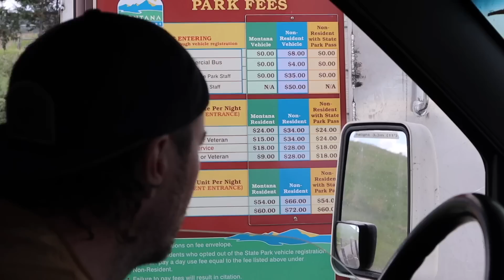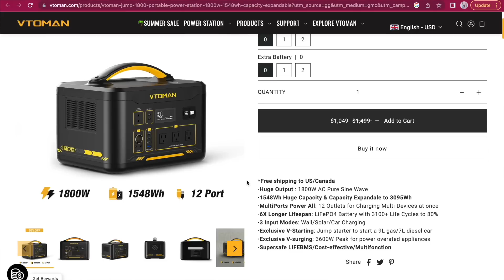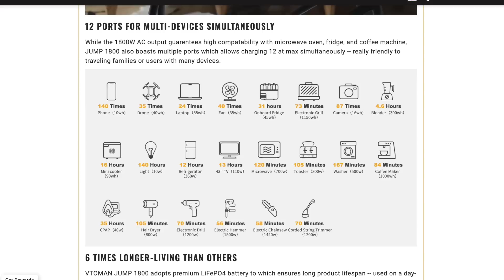Beginner RV Lifers try Boondocking! (Better than RV parks?)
In Today's video we share our experience taking our RV off grid in Montana, USA.